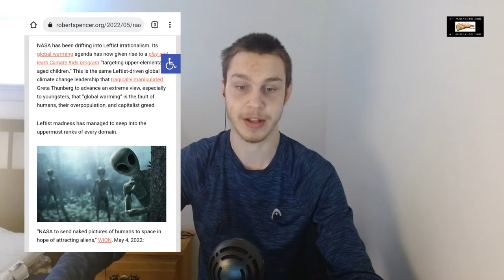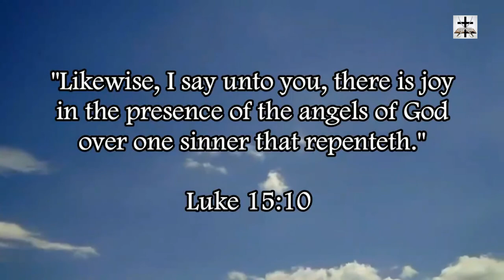NASA Perverts Sending Nude Pictures Into Space To Attract Aliens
Our Bitcoin wallet address: 34PsjJaySyAiWyjunD49aitEGTujzhhRKc
Our Ethereum wallet address: 0x232e0c46EFad0E5fef8Bc55f1EC9b070C102858e
Our Litecoin wallet address: MCNSGyVJGL8JvNMsKZoHBH2wkVJKF8T5ac

Lamentations 3:51 says the eye affects the heart, and NASA is taking advantage of this in a perverted way by sending nude photos into space to attract aliens.